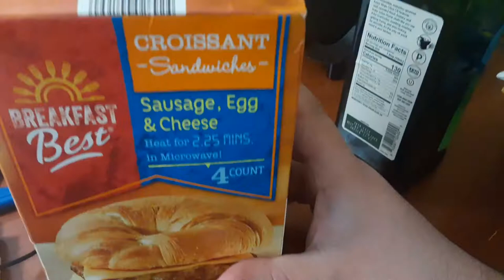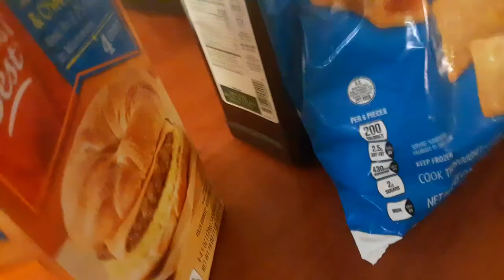Breakfast best croissant Sausage egg and cheese